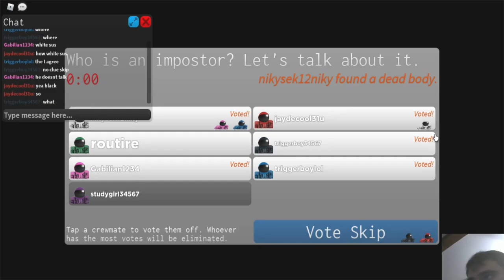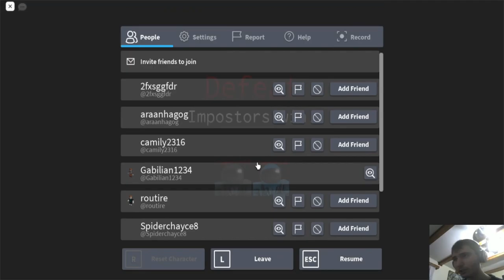vrei sa te joci among us cu mine dar pe roblox?